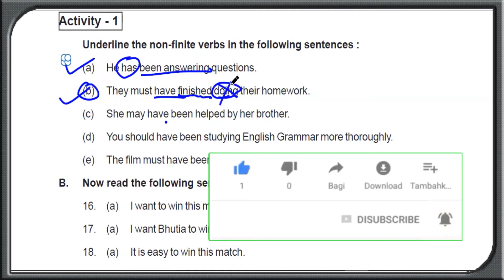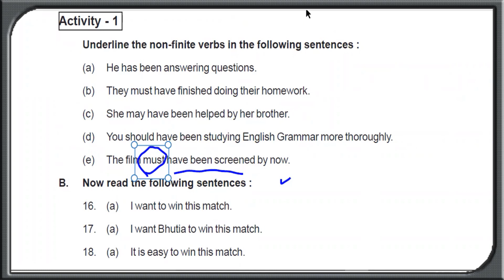Question answer of Activity-1/Non finite verbs/Infinitives | Bare Infinitives | When to Use?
question answers of activity 1

IN THIS video you will see the live class on non finite verb of class 10 english textbook of board of secondary education odisha.

part 3/CLASS 10/ODISHA BOARD/Non Finite Verbs | Infinitives | Bare Infinitives | When to Use?

Read these lines from your textbook of class IX.
1. (a) I felt ashamed to face Mrs. Bethy.
1. (b) I wrote a letter announcing my departure.
The underlined expressions are non-finite verbs.
Every simple sentence must have a finite verb and it must agree with the subject. We
also know that the first auxiliary in a verb group takes tense and hence it is a finite
verb. All other verbs following it in that verb group are non-finite verbs. Non-finite
verbs have no agreement with the subject. Let us discuss the following sentences.
2. Non-Finite Verbs.
(a) She could have been laughing at us.
(b) He may have been writing the book.
Each of these sentences has four verbs : three auxiliary verbs and one full or main
verb. The first modal auxiliary (could, may) is finite. All other verbs including the full verbs
(laughing, writing, written) are non-finite verbs.
Non-finite verbs are used quite often. Look at the following sentences. Some of them
are not acceptable. Why ?
3. Seema writes letters. 7. * Seema write letters.
4. Seema has written the letter. 8. * Seema written the letter.
5. Seema is writing the letter. 9. * Seema writing the letter.
6. Seema will write the letter. 10. * Seema to write the letter.
11. They made Seema write the letter.
12. They want Seema to write the letter.
13. We found on Seema’s table all the letters written and typed.
14. We saw Seema writing the letter.
Sentences 7–10 above are ungrammatical sentences because they have no finite
verbs. We cannot form a sentence with non-finite verbs only. We must use a finite verb in a
sentence. However, the non-finite verbs can work as subordinate parts of other sentences
as in sentences. 11–14.
15. (a) Seema wants to write the letter.
(b) Seema wanted to write the letter.
The finite verb changes from wants to wanted as the tense changes. But the non-finite
verb to write does not change because it does not carry any tense.
Non-finite verbs can be one of the four types as given below :
(i) to + verb without any other addition as to write in 12.
(ii) only the verb without any addition as write in 11.
(iii) –en form (third form) of the verb as written in 13.
(iv) –ing form of the verb as writing in 14.